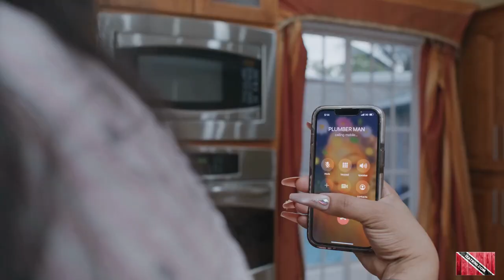Destra - Easy (Official Music Video) | Soca 2023 - QOB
Premiered Nov 21, 2022
Official music video for Easy by the Queen Of Bacchanal - Destra!

Title: Easy
Artist: Destra
Genre: Soca
Release Date: November 21, 2022

Written by: Jason Shaft Bishop and Destra Garcia
Music Produced by: Lunatix Productions
Additional Production by: Marvin “PowA” Thomas and Jason "Victorious" Victory
Mixed by: Brian Morris and Alexander Gooding
Mastered by: Chris Athens

Video Production Company: Twin Island Company